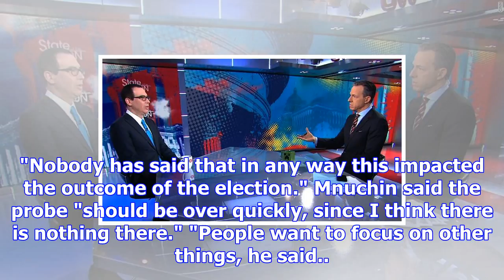Firing mueller 'obviously' up to trump, mnuchin says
Any decision to fire special counsel Robert Mueller is "obviously" up to President Donald Trump, Tre...